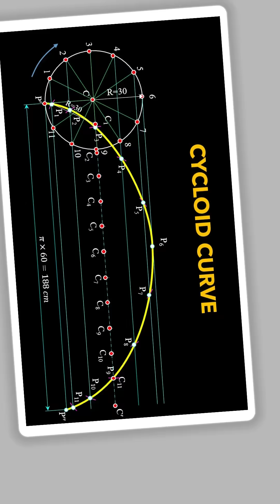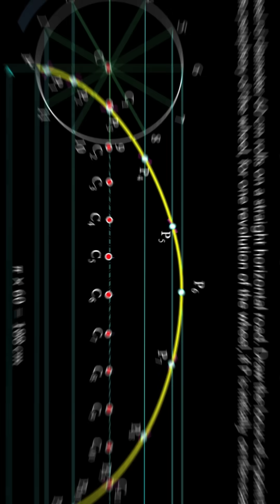How to Draw Cycloid Curve | Easy Step-by-Step Tutorial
Learn how to draw a Cycloid Curve in Engineering Drawing step by step in this quick and easy tutorial. Perfect for engineering students, beginners, and exam preparation. Master cycloid curve construction in just a minute and improve your engineering graphics skills.

Question: A wheel of diameter 60 cm rolls on a straight horizontal road. Draw the locus of a point P on the periphery of the wheel, for one revolution of the wheel, if P is initially  on the road.